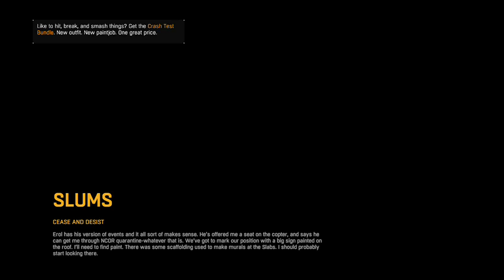Dying Light (Part 1)